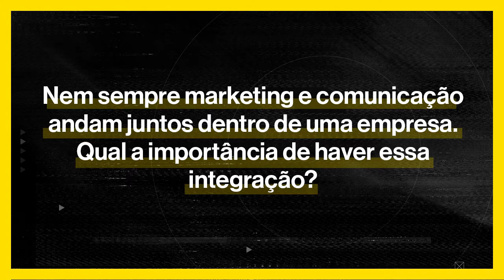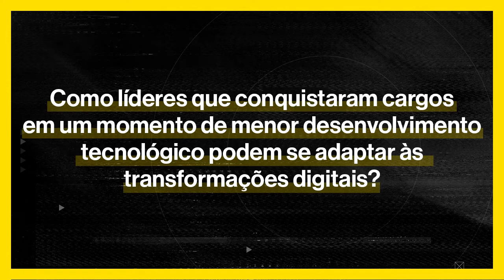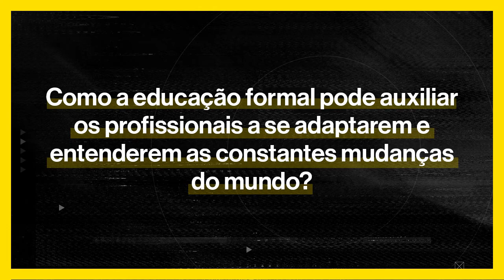3 Perguntas Para: Marcos Facó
A MIT Technology Review Brasil fez três importantes perguntas sobre marketing e tecnologia para o CMO da Fundação Getúlio Vargas, Marcos Facó.

O executivo fala sobre a necessidade de haver uma relação entre marketing e comunicação dentro das organizações e destaca o papel da educação regular na formação do profissional da área.

Produzimos notícias, artigos, análises, entrevistas e outros conteúdos exclusivos com a missão de ajudar você a compreender um mundo moldado pela tecnologia.

Uma iniciativa TEC Institute. Saiba mais